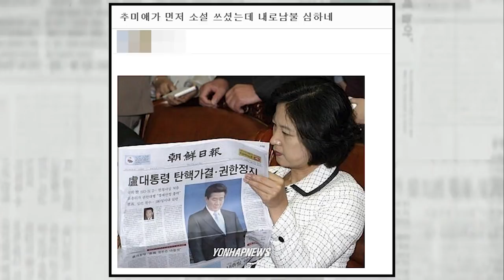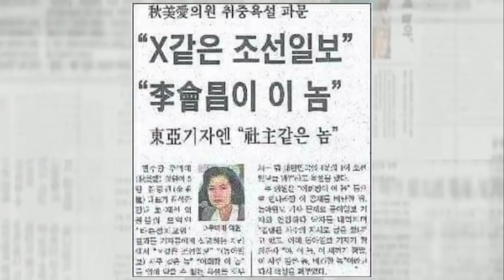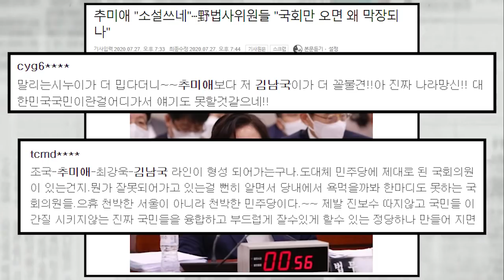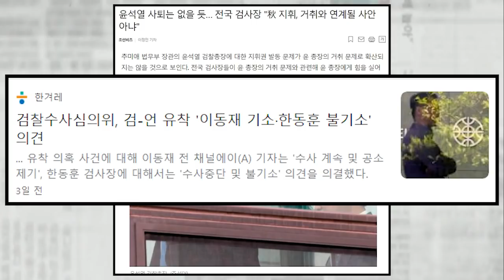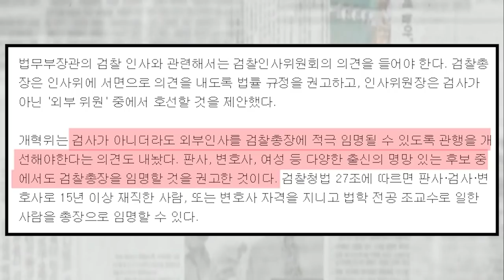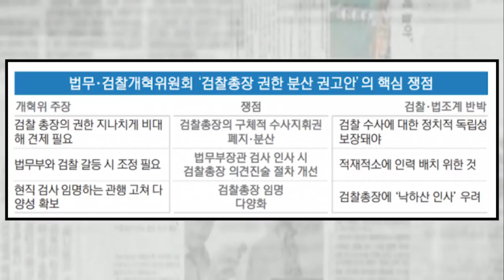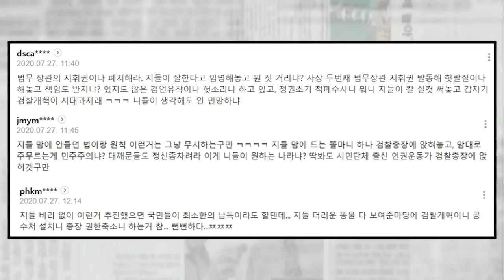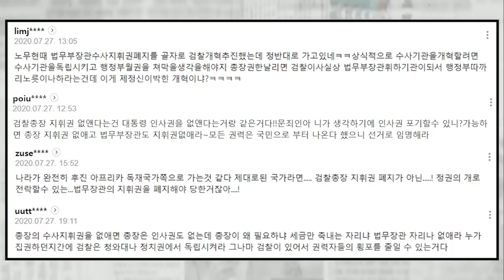윤석열 무력화 메뉴얼 완성, 이제는 수사 지휘도 법무부 장관이 하겠다?